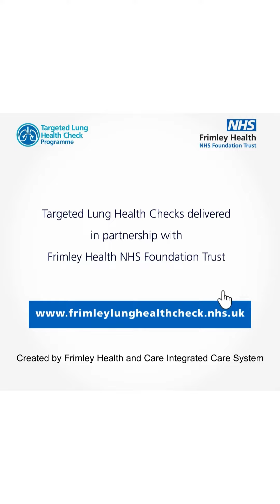The Frimley Health team talk Targeted Lung Health Checks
Targeted Lung Health Checks (TLHCs) help detect cancer at an earlier stage when curative treatment is more possible.

People aged between 55 and 74 years, who are current or former smokers and who are residents of Slough are being invited for a targeted lung health check. If that's you, you might be a little anxious. Hear from the local health team about why its so important for you to attend if invited.